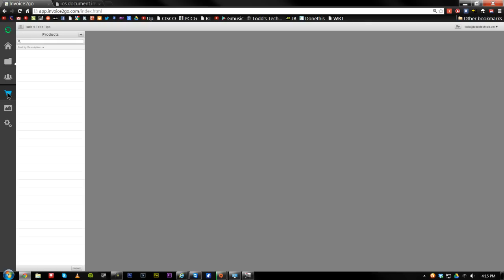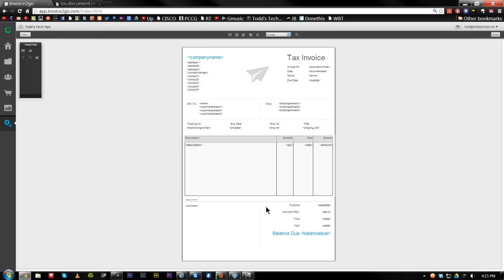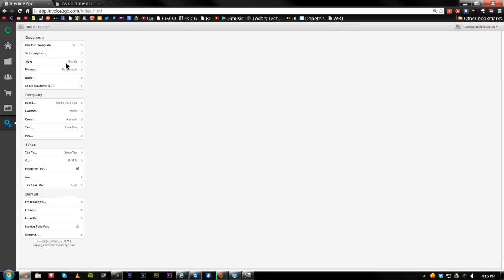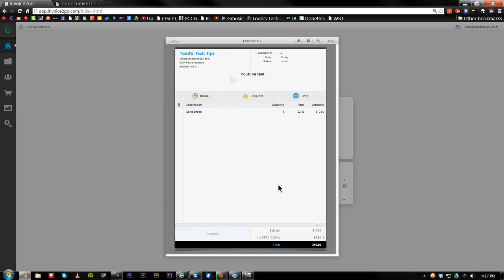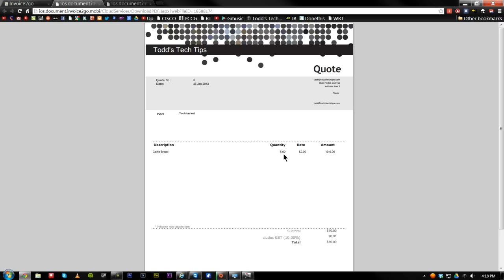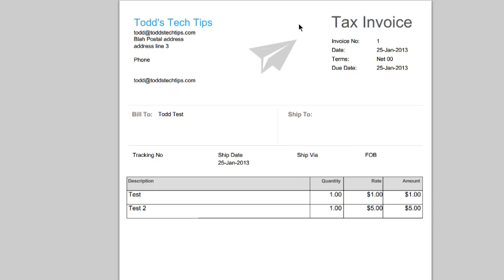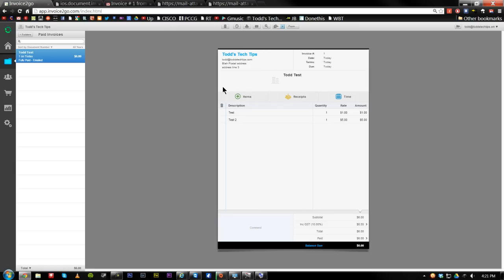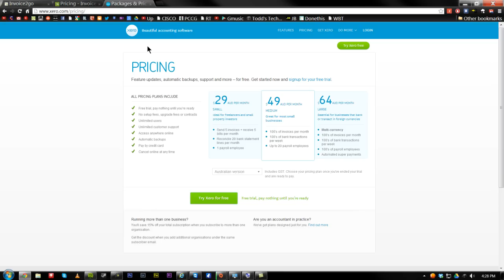Invoice 2 Go Quick Overview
Invoice to go is by far one of the best cloud based accounting software that is available. It's easy to use, it's reasonably priced and it's cloud based!